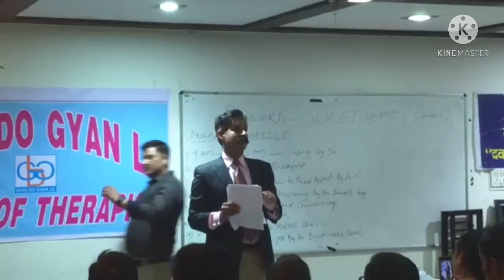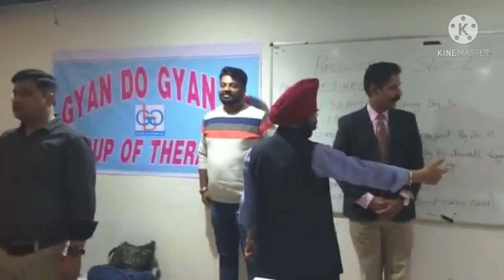GOLD MEDAL AWARD IS HONOURED TO MR.RAKESH SHARMA BY GDGL GROUP OF THERAPISTS..THREE YEARS BACK..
GDGL GROUP OF THERAPISTS
FOUNDER
U.P.SINGH